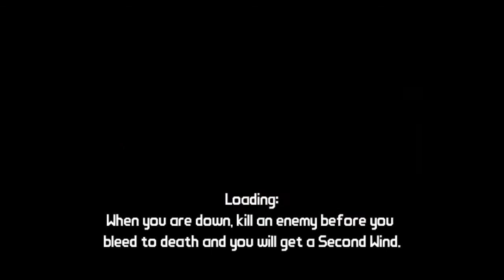Let's Play Borderlands Moe And Marley's Death Sentence - Part 19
Alright Time To Kill Moe And Marley Let's Hope It Doesn't Take To Long